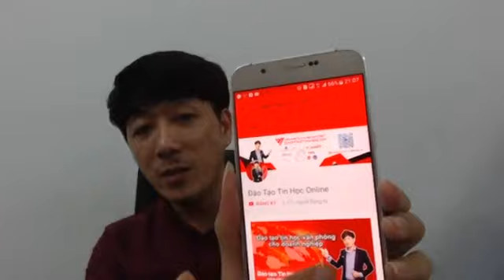Đào tạo Digital Marketing - Hướng dẫn xây dựng thương hiệu cá nhân trên kênh Online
Đào tạo Digital Marketing từ cơ bản đến nâng cao đây là một chương trình đặc biệt dành cho các bạn muốn tìm hiểu để kinh doanh trên internet
Hướng dẫn xây dựng thương hiệu cá nhân trên kênh Online mà ai cũng cần phải biết.
Xây dựng thương hiệu cá nhân chính là con đường ngắn nhất giúp cho bạn phát triển bản thân và doanh nghiệp nhanh nhất.
Nếu bạn chưa biết cách xây dựng thương hiệu cá nhân hãy chat ngay với tôi nhé.

Cảm ơn bạn đã theo dõi nội dung của chương trình đào tạo digital marketing từ cơ bản đến nâng cao.
Địa chỉ: Tầng 1 Toà nhà An Phú Plaza, 117-119 Lý Chính Thắng, Phường 7, Quận 3, Tp.HCM
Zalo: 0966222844